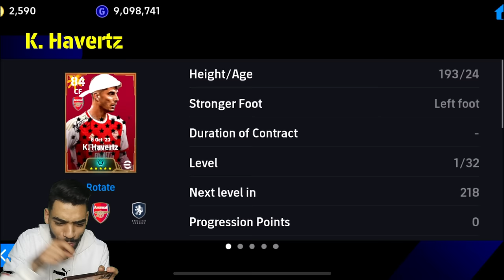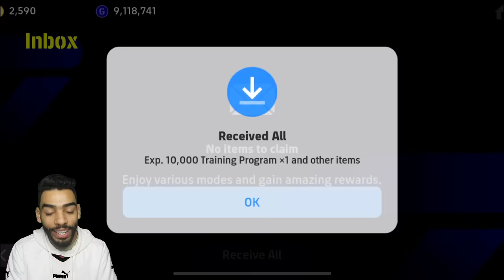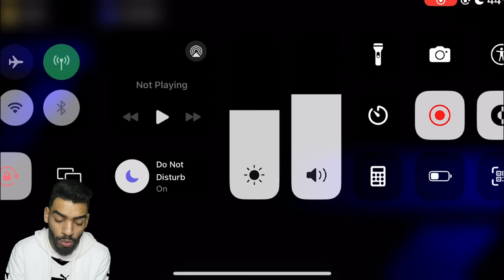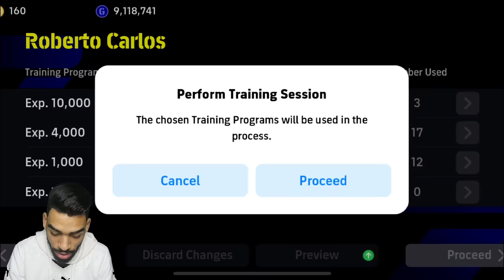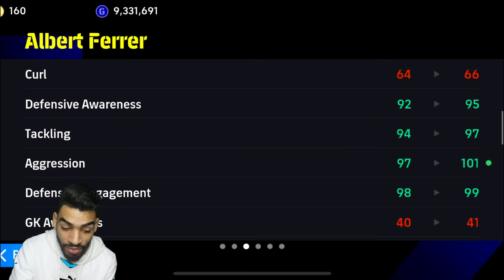SPANISH LEAGUE GUARDIANS PACK OPENING + GAMEPLAY 🔥eFootball 24 mobile